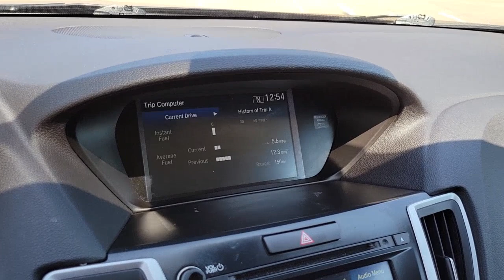2018 Acura TLX Vienna, Washington, Fairfax, Chantilly, Tysons, VA 008053P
Black Copper Pearl Used 2018 Acura TLX available in Vienna, Virginia at Ourisman Honda of Tysons Corner. Servicing the Washington, Fairfax, Chantilly, Tysons area.

2018 Acura TLX 2.4L Black Copper Pearl CARFAX One-Owner.brOdometer is 4246 miles below market average! 23/33 City/Highway MPGbrRecent Arrival! Servicing Tysons Corner, Bethesda, Washington DC, Maryland, Fairfax,Chantilly, Vienna, Annandale, Alexandria, Woodbridge and many more.